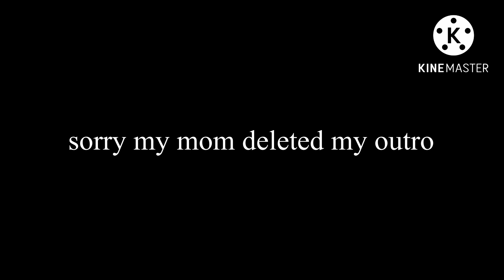￼daycare story Gacha life but it’s different